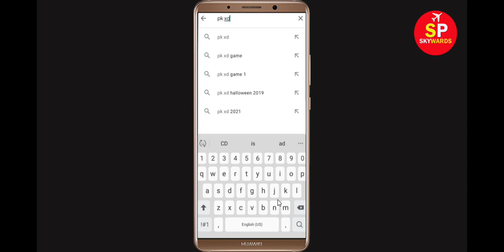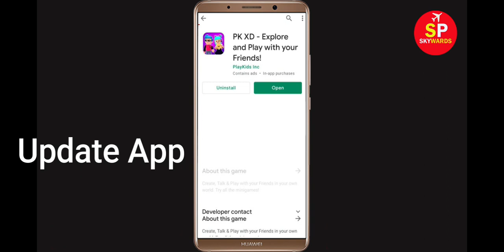Fix PK XD Oops Something Went Wrong Error Please Try Again Later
Fix PK XD Oops Something Went Wrong Error Please Try Again Later Problem Solved

In this PK XD Video, i will show you how to Fix PK XD Oops Something Went Wrong Error Please Try Again Later, PK XD Oops We are sorry. If you are facing same problem in your mobile then it will help you a lot.